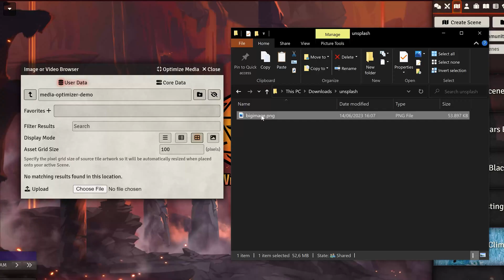Media Optimizer - Foundry VTT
Automatically optimize images, audio and video on upload on Foundry VTT!

Check out my 23 FREE Modules as well as all my 18 Premium ones